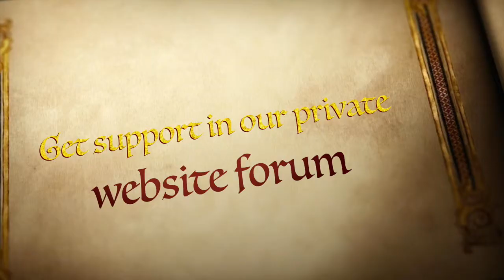Lauck Street Shipyard, Building the Bluenose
The Lauck Street shipyard is proud to present the Prep School Course, Bluenose from the College of Model Shipbuilding. This course takes you through the complete construction of the Model Shipways Kit, Bluenose (MS2130) including masting and rigging. for additional information on this course and all of our other courses.